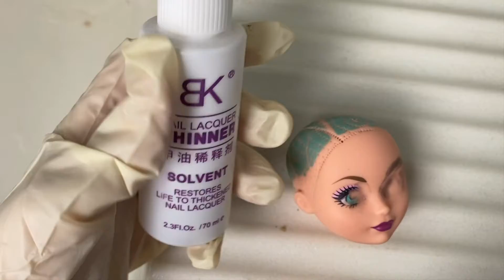Meg McCaffrey Doll Custom [Rick Riordan Girl Doll]